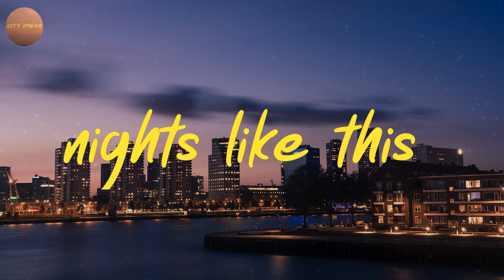nights like this - perfect pop songs playlist